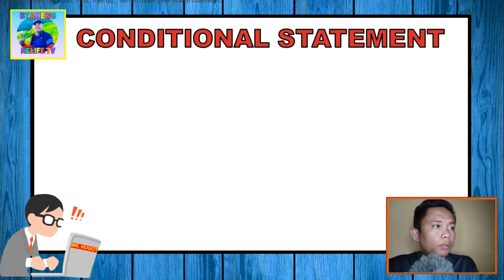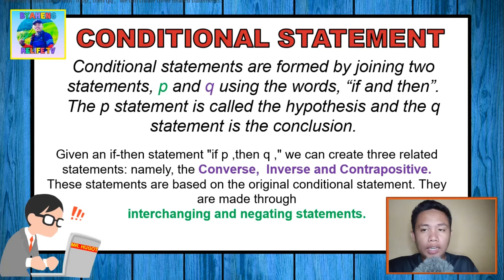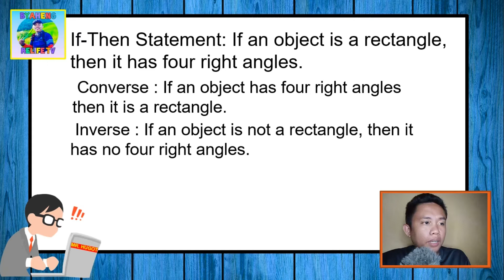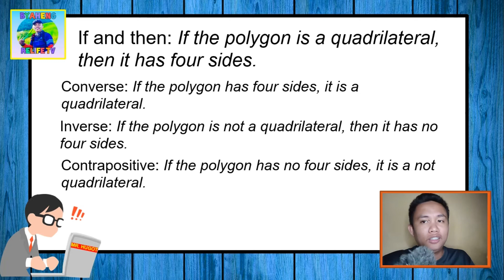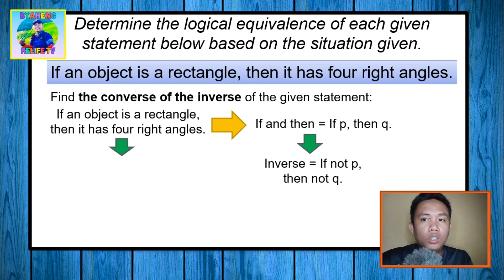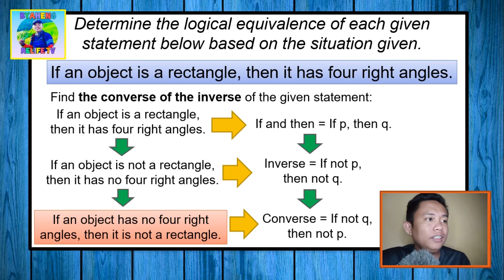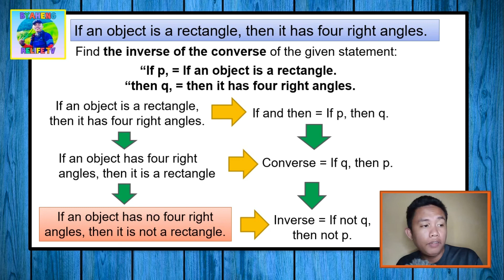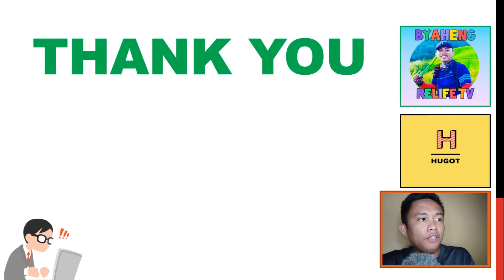Converse, Inverse and Contrapositive of a Given If-Then Statement (Tagalog) Part 2